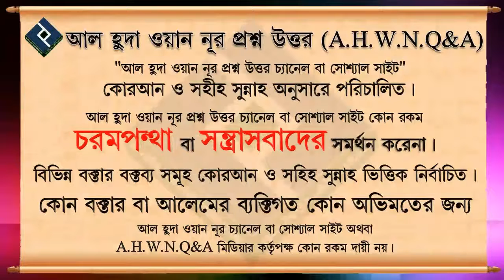মীলাদুন্নবী পালন করুন নবী সঃ এর সুন্নাত পদ্ধতিতে এবং বিদাতী পদ্ধতি বর্জন করুন ᴴᴰ┇শাইখ বসির বিন আব্দু